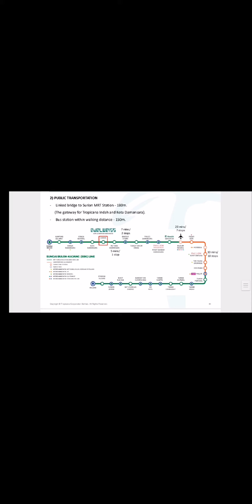Tropicana Garden @ PJ, golf view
1274sf, 3R3B, linking to mall and MRT station